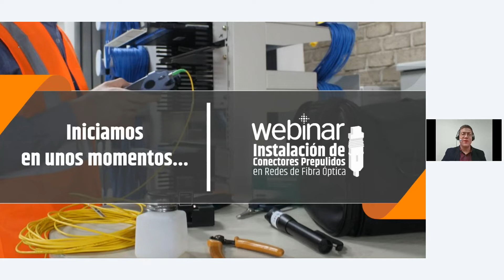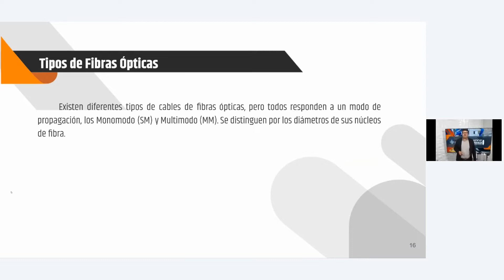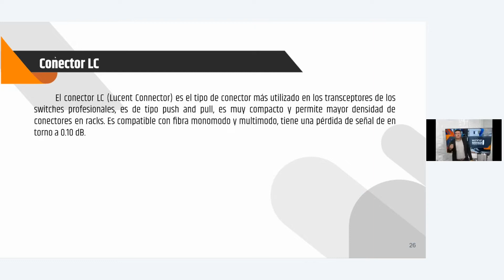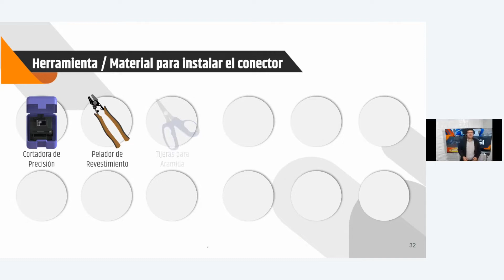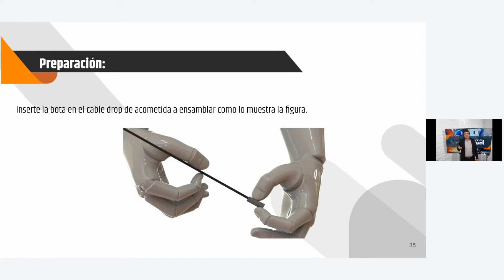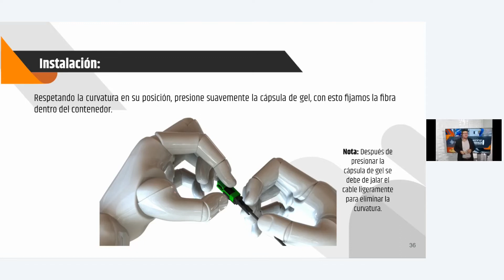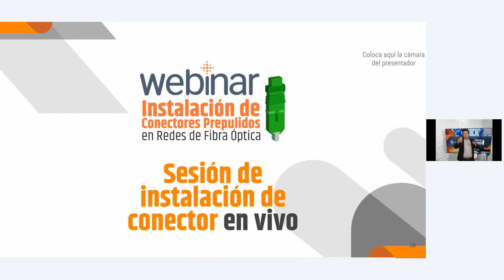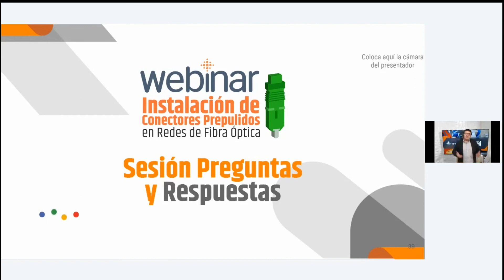Webinar Instalación de conectores mecánicos en redes de fibra óptica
En nuestro Webinar descubrirás la correcta instalación de conectores mecánicos en redes de fibra óptica.

De la mano de nuestro ingeniero experto podrás seguir paso a paso el proceso.

Siguenos y descubre las últimas actualizaciones en fibra óptica.